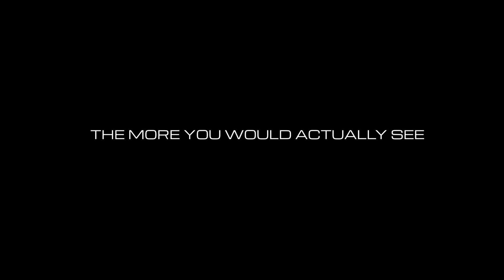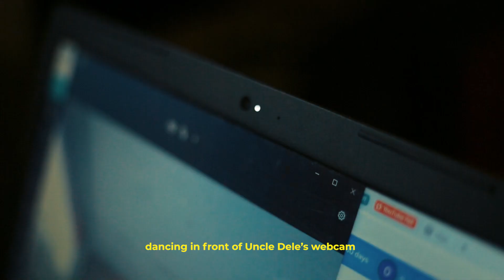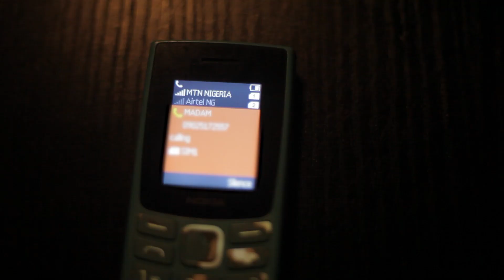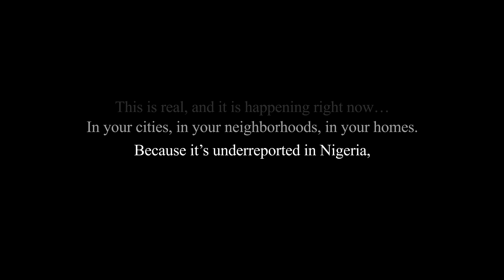Closer - The Timber Atelier || Cybersextrafficking || Voice Over Academy's Student Project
STREAM: Procourse Bootcamp 22 (May 2024)

CREDIT:
Production Manager
Ovuefe Williams

Voice Directors
Femi “Bakes” Olugbade
Flora Ayodele

Lead Researchers
Ayomide Adediji
Chiamaka Ihugba
Scriptwriters
Flora Ayodele
Ovuefe Williams
Rebecca Uchendu
Emmanuella Ododo
Femi “Bakes” Olugbade
Progress Edward

Voiceover Artists / The Timber Atelier

Maid - Flora Ayodele
Maid’s Voice - Ovuefe Williams
Anita’s Voice - Emmanuella Ododo
Uncle Dele - Ayomide Adediji
Investigator - Chiamaka Ihugba
Announcer - Rebecca Uchendu